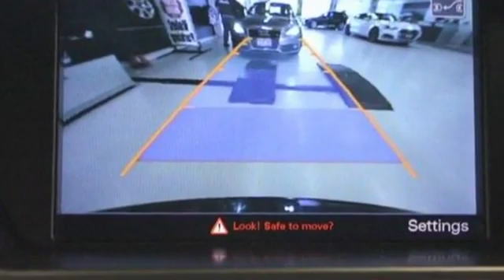2015 Audi A4 Lynbrook, New York, Garden City, Valley Stream, Long Island